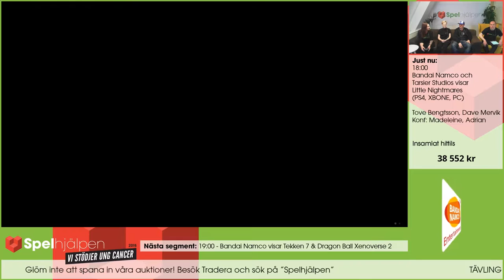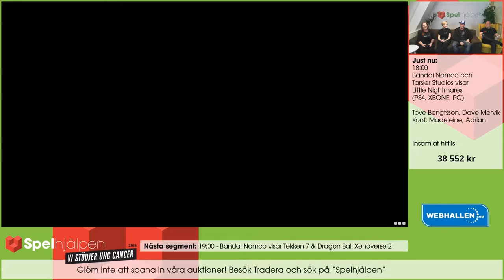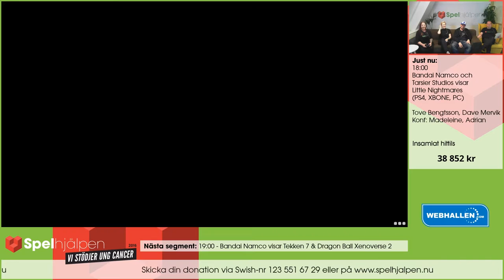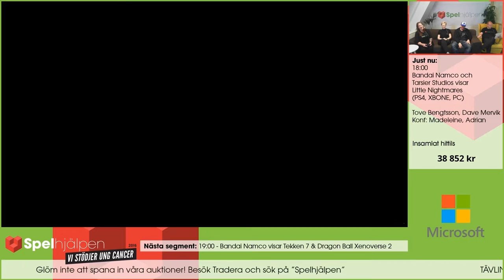Spelhjälpen 2016 - Bandai Namco och Tarsier Studios visar Little Nightmares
Det här är en del av livesändningen Spelhjälpen som sändes 15-16/10 2016 - ett spelmaraton som lyckades dra in mer än 100 000 kronor till Ung Cancer.

Detta segment sändes mellan 18 och 19 på lördag eftermiddag med Tove Bengtsson från Bandai Namco och Dave Mervik Tarsier Studios som visar upp Little Nightmares. I bild även Madeleine Korneliusson och Adrian Madden.